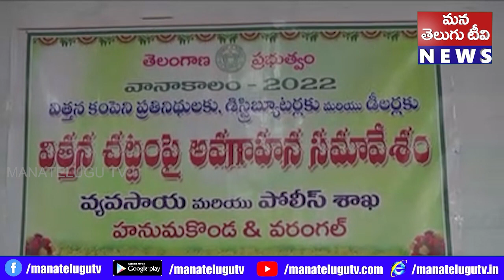వర్షాకాలంలో రైతులకు నాణ్యమైన విత్తనాలు